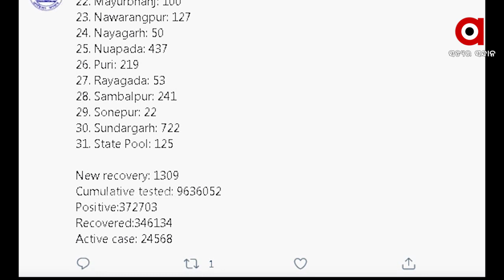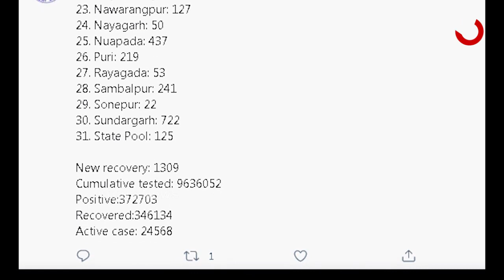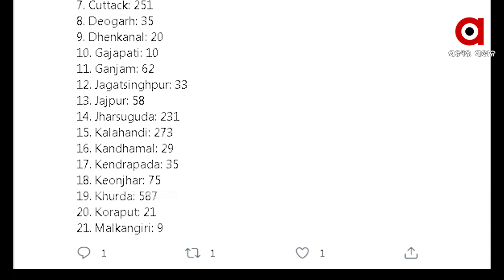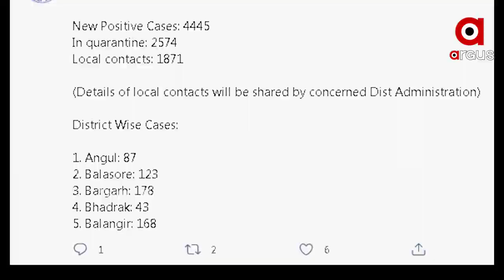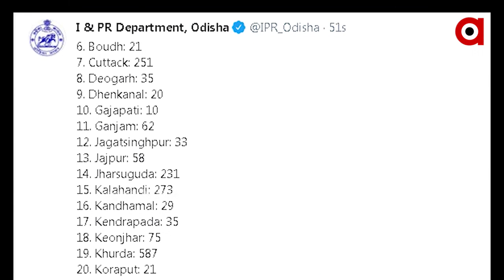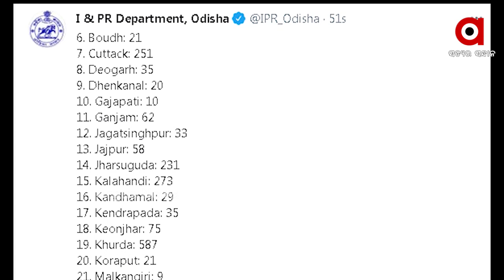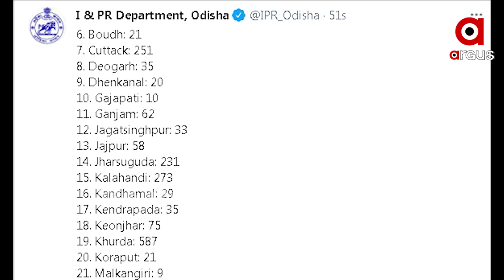ରାଜ୍ୟରେ 4 ହଜାର ପାର କଲା ସଂକ୍ରମିତଙ୍କ ସଂଖ୍ୟା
ରାଜ୍ୟରେ 4 ହଜାର ପାର କଲା ସଂକ୍ରମିତଙ୍କ ସଂଖ୍ୟା...24 ଘଣ୍ଟାରେ 4 ହଜାର445 ନୂଆ ପଜିଟିଭ ଚିହ୍ନଟ ହୋଇଛନ୍ତି...